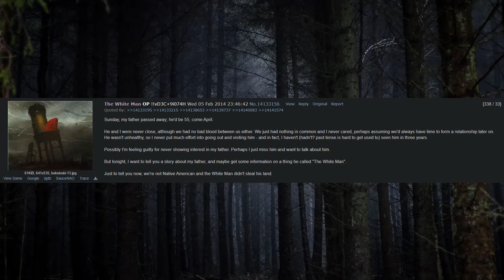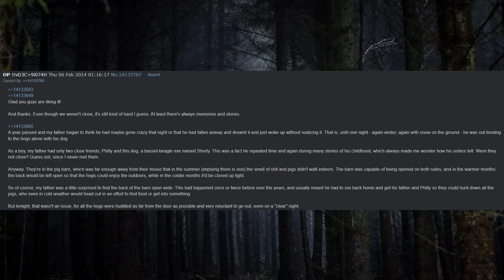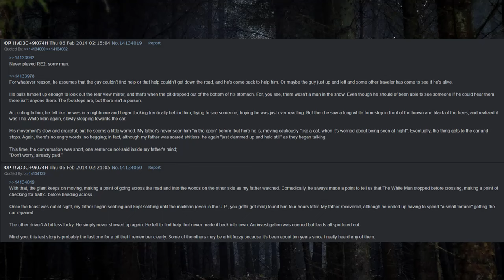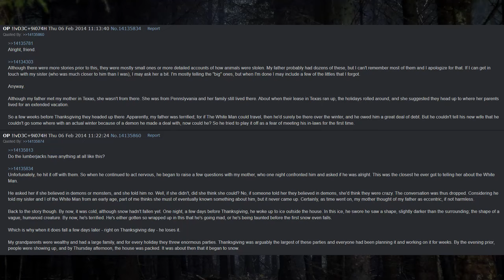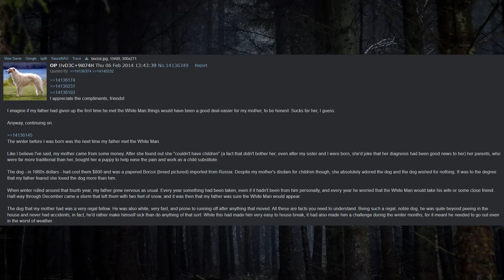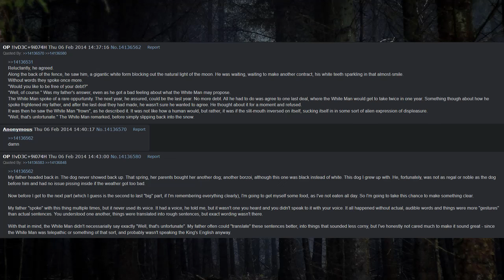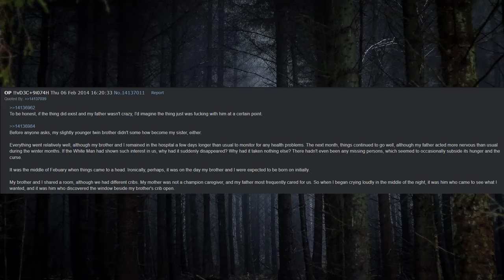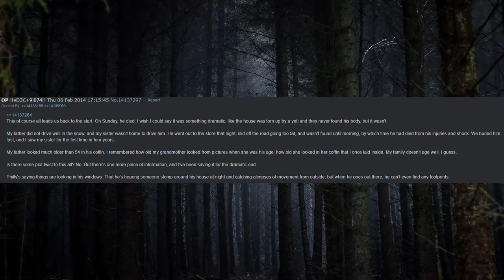The White Man of Winter | 4chan /x/ Greentext | Creepy Horror Stories